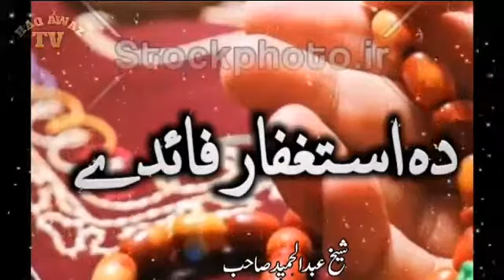دہ استغفار فائدے ڈیر زبردست بیان ضرور یی واورئ | شیخ عبد الحمید صاحب